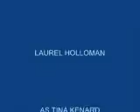come back to me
Tina & Bette